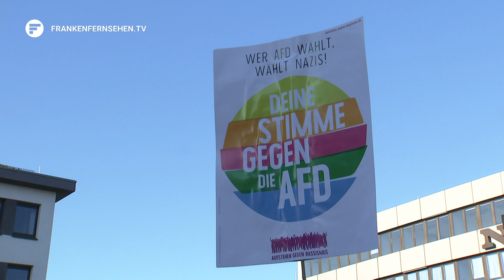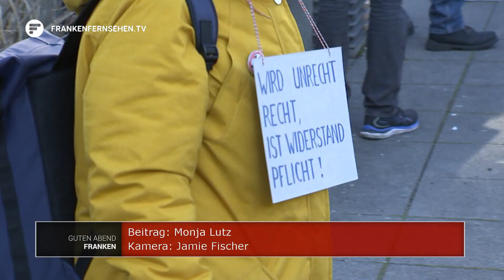Gegen Rechts: Zehntausende auf Demo am Willy-Brandt-Platz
In ganz Bayern sind am Wochenende hunderttausende auf die Straßen gegangen, um gegen Rechtsextremismus zu demonstrieren. In München musste die Demo gestern sogar wegen Überfüllung abgebrochen werden. Auch auf dem Nürnberger Willy-Brandt-Platz hat es am Samstag eine Kundgebung gegen Rechts gegeben. Von erwarteten 1000 Menschen waren es, laut Schätzungen der Polizei, am Ende etwa 15 000 Demonstrierende. Rund um den Nürnberger Hauptbahnhof ist es deshalb zwischenzeitlich zu Verkehrsbehinderungen gekommen.

Der Willy-Brandt-Platz gegen 14 Uhr. Nach und nach treffen immer mehr Menschen ein. Viele von ihnen haben bunte Plakate gebastelt. Das gemeinsame Ziel: sich gegen den Rechtsextremismus zu positionieren. Die Beweggründe der einzelnen Besuchenden sind dabei aber ganz unterschiedlich. Einer der die schlimmsten Zeiten in Deutschland miterlebt hat ist Ernst Grube. Der 91-jährige Zeitzeuge stuft die aktuelle Lage in Deutschland als sehr ernst ein und ruft zum Handeln auf. Aufgerufen zur Demonstration in Nürnberg hatte das Bündnis Nazistopp. Initiatorin Birgit Mair setzt sich bereits seit Jahren gegen rechte und rechtsextreme Parteien ein.

Wir haben Elena Roon von der AfD Nürnberg nach einem schriftlichen Statement gefragt, bislang aber noch keine Antwort bekommen.
Trotz des friedlichen Verlaufs schwingt bei der Stimmung der Demonstrierenden vor allem eins mit, nämlich Sorge. Mit der Demonstration in Nürnberg ist es für viele in der Region noch nicht getan. Einige von ihnen gehen auch in dieser Woche auf die Straßen. Unter anderem diesen Samstag in Schwabach und am Sonntag in Herzogenaurach.